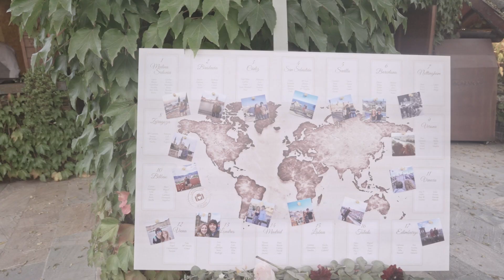Teaser - La Boda de Laura y Jose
Venue@hacienda_jacaranda
WP @elitebodas
Flores @francesca_lattanzi
Vestido @houseofstpatrick
Traje @sinnoodo
MUA&Hair @elenahigueramakeup
Coche @clasicos.ugarte